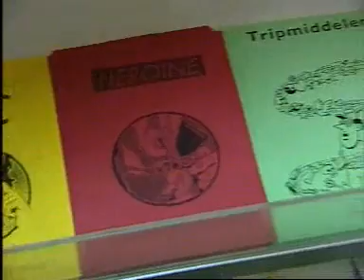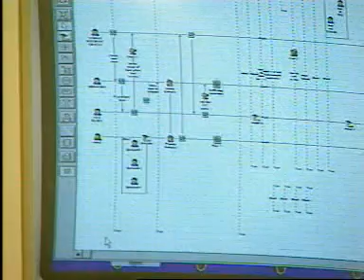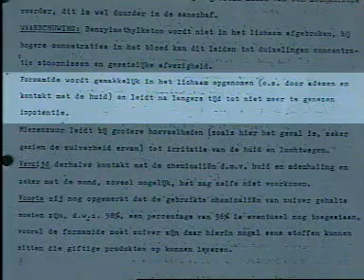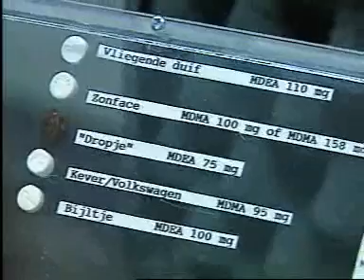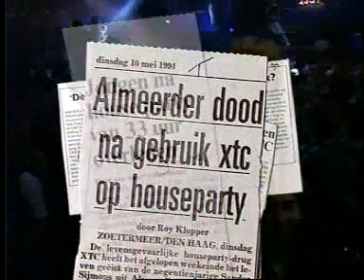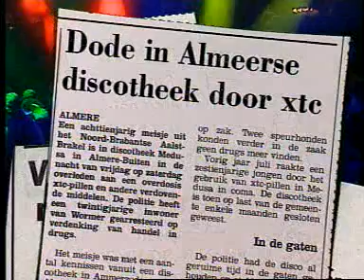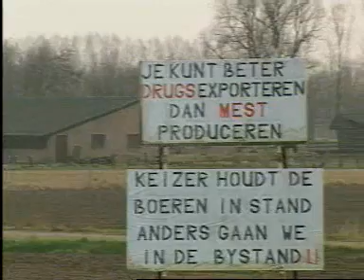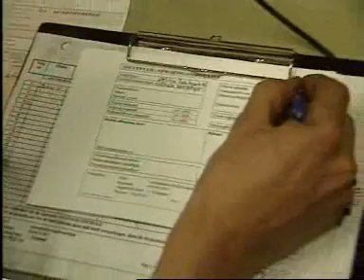XTC-oorlog Brabant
Adhv een onderzoek naar een grote criminele organisatie die
zich bezighoudt met de fabricage en handel van XTC in
Noord-Brabant wordt ingegaan op de gevaren van het toenemend
XTC-gebruik. In 1988 verklaarde de overheid XTC tot harddrug.
Vanaf die tijd geeft justitie hoge prioriteit aan opsporing
en vervolging van producenten en handelaren. Om de jeugd te
waarschuwen omtrent de gevaren van XTC, heeft het Jongeren
Informatie Punt een infobus in het uitgaanscentrum van
Eindhoven neergezet.